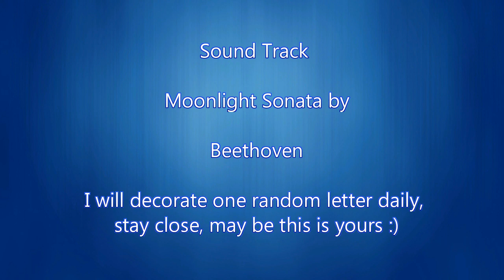Blue Lines 045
I will decorate a random letter daily.
Stay close, may be this is yours.